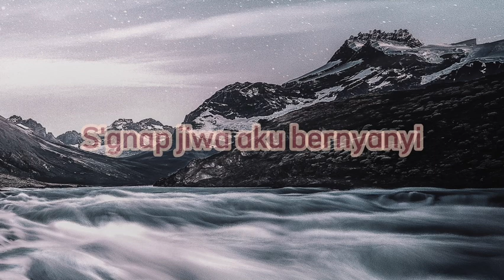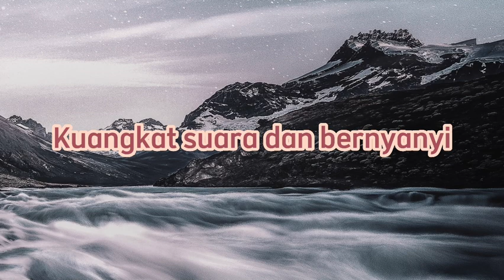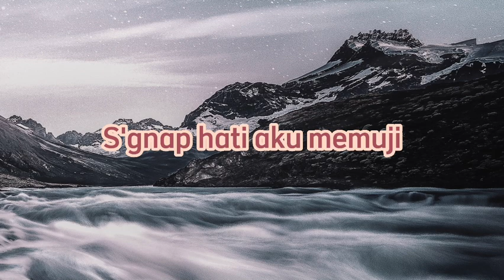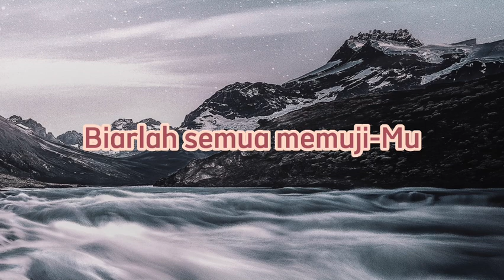Terbesar dan Mulia - NDC Worship | Lyric Music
*Terbesar dan Mulia*
_NDC Worship_

Saudara siap untuk memuji Tuhan lagi amin
Masih belum kedengaran
Mana semangatnya
Berikan sorak sorai bagi Tuhan yang terbesar
Dan termulia amin

Kau terbesar dan mulia
Ajaib semua perbuatan-Mu
Biarlah semua memuji-Mu

Katakan segenap hati

S'gnap hati aku memuji
S'gnap jiwa aku bernyanyi
Karena roh-Mu ada dalamku Tuhan

Kuangkat tangan kumemuji
Kuangkat suara dan bernyanyi
Mari menari memuji
Ungkapkan sukacita di hati

Ajaib semua perbuatan-Mu
Biarlah semua memuji-Mu

Sgnap hati aku memuji
Sgnap jiwa aku bernyanyi

Ajaib semua perbuatan-Mu
Biarlah semua memuji-Mu

Memuji-Mu wo-oo
Hiye-iye

Ajaib semua perbuatan-Mu
Biarlah semua memuji-Mu

Ajaib semua perbuatan-Mu
Biarlah semua memuji-Mu

Biarlah semua memuji-Mu
Biarlah semua memuji-Mu

Memuji-Mu